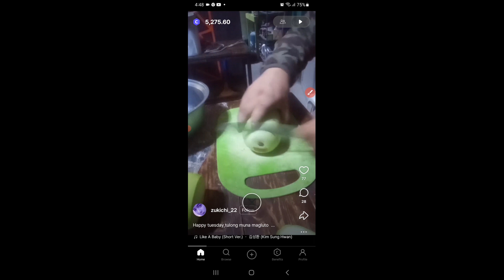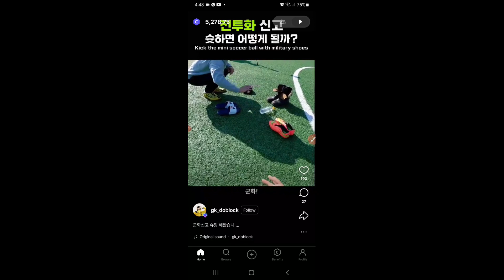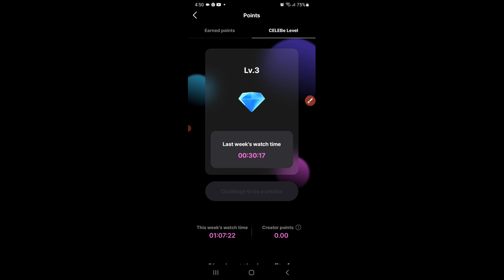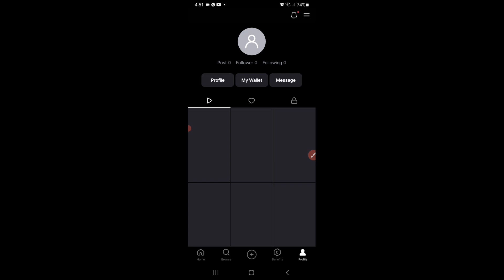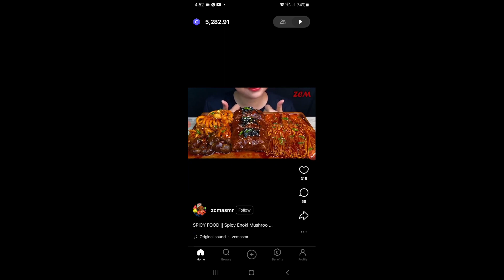NEW EARNING APP CELEBE| Regs TV